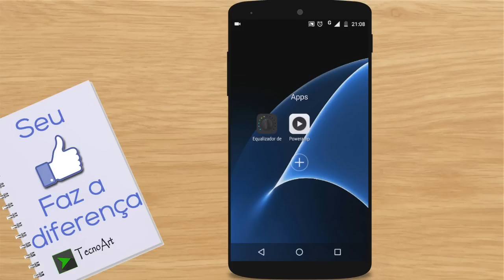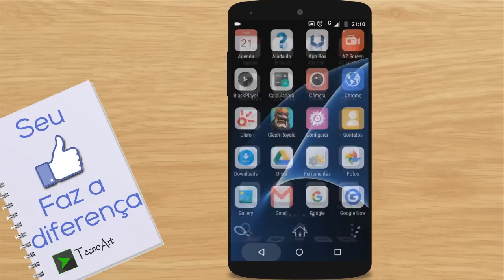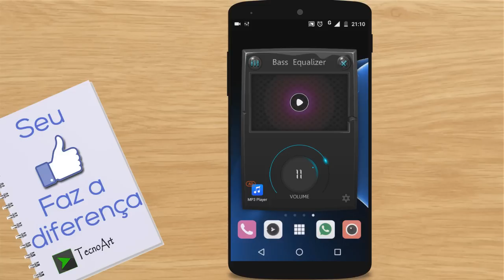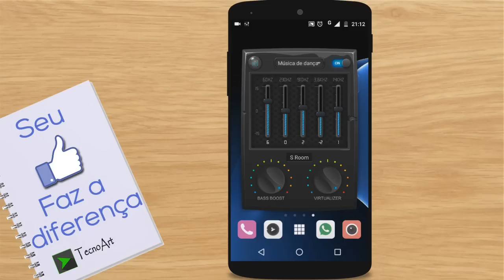Como melhorar a QUALIDADE de áudio no android - SEM ROOT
Quer mais qualidade no som do seu android? Esse ídeo é ideal, com 2 apps que vão servir muito!